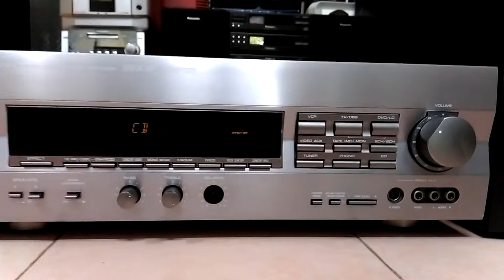Ampli đa kênh Yamaha ghép loa Pioneer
( Đã bán ) Ampli 5 kênh Yamaha công suất trên 200w, ghép cùng cặp loa Pioneer dòng Turbo Pro, bass 18cm, từ kép, công suất 90w/thùng, 3 way, thùng rất nặng, âm bass uy lực, dải trung cao tròn đầy. Giá rẻ.